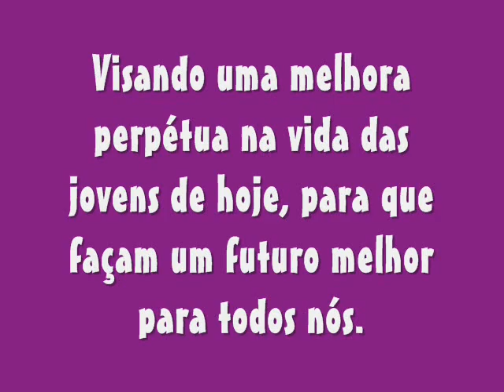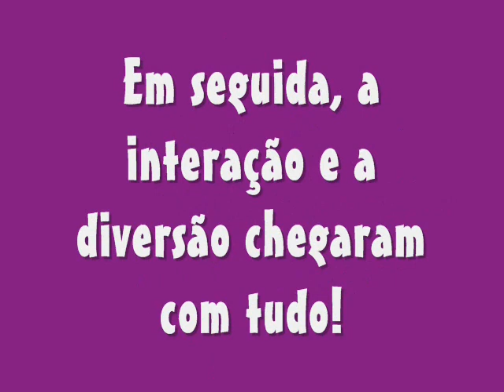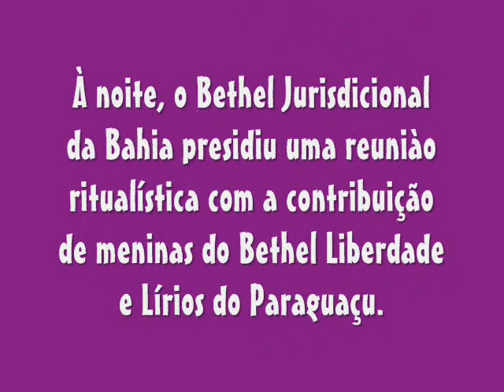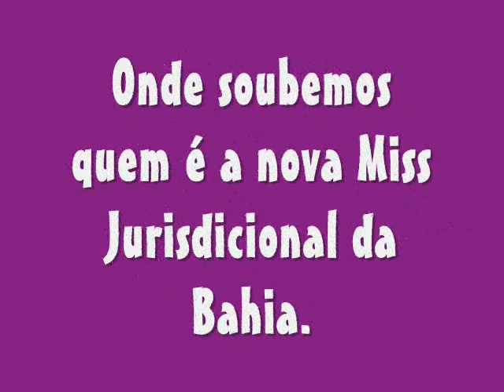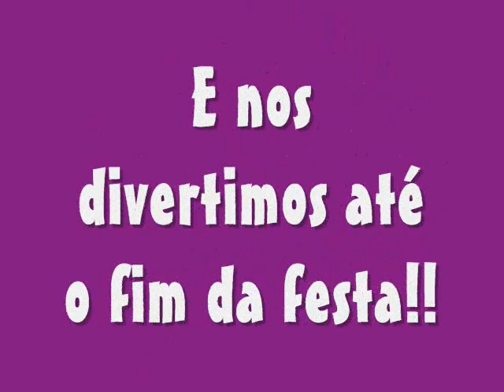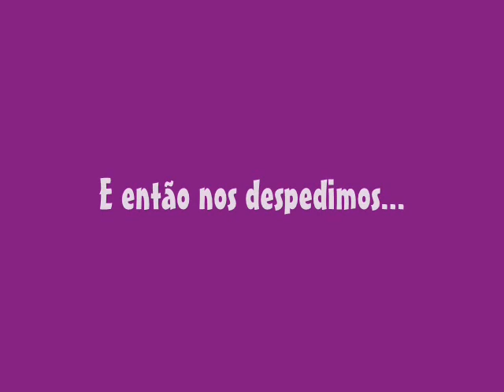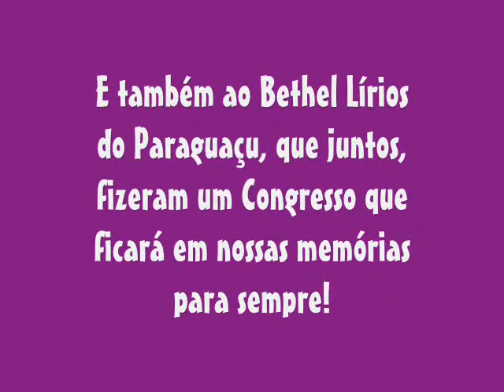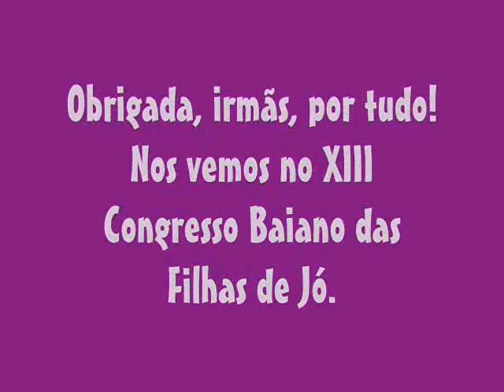XII Congresso Regional das Filhas de Jó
Congresso Perfeito!!